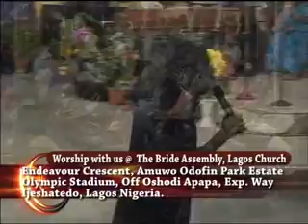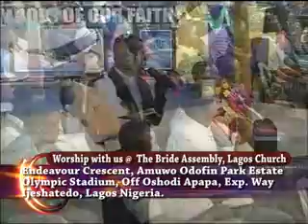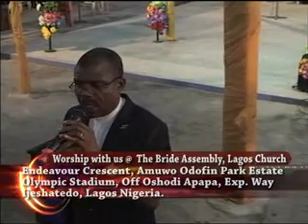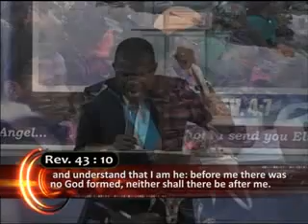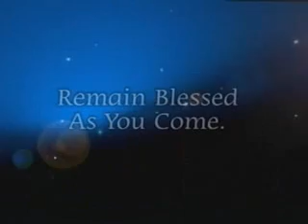THE REVELATION OF JESUS CHRIST FRI 21ST MARCH 2014 PROJ 1